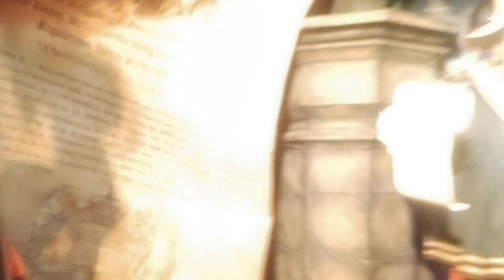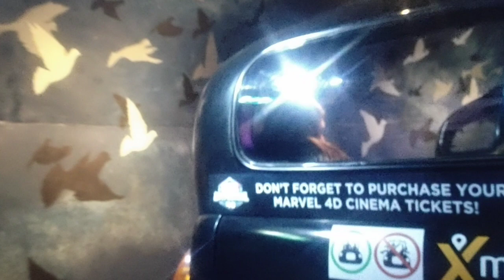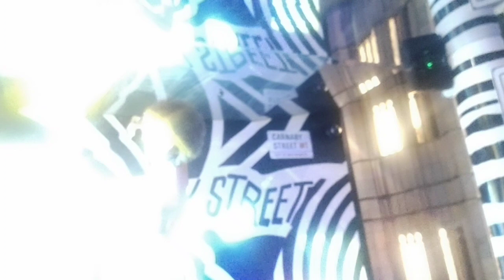Spirit of London Taxi Ride in Madame Tussauds Wax Museum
A "Spirit of London Taxi Ride" at Madame Tussauds Wax Museum is a captivating and immersive experience that takes visitors on a virtual journey through the rich history and cultural heritage of London. Here's a description of what to expect:

The Setting: The Spirit of London Taxi Ride is typically one of the main attractions within the Madame Tussauds Wax Museum in London. It's a unique and interactive ride that combines life-sized wax figures, advanced technology, and thematic storytelling.

Boarding the Taxi: Visitors enter a mock-up of a classic London taxi, which is designed to resemble the traditional black cabs of the city. The taxi is equipped with comfortable seating, seatbelts, and a multimedia system to ensure a safe and enjoyable experience.

The Journey: As the ride begins, visitors are taken on a simulated tour of London, guided by a virtual taxi driver. The taxi moves along a predetermined track, and the surrounding environment is brought to life through high-definition screens, realistic sound effects, and immersive sets.

Historical and Cultural Highlights: Throughout the journey, visitors encounter life-like wax figures of historical and cultural figures, both past and present. These figures are positioned in scenes that represent significant moments in London's history. For example, you might "meet" famous figures like William Shakespeare, Queen Victoria, Sir Winston Churchill, and modern-day celebrities or politicians.

Thematic Storytelling: The ride often incorporates a narrative that highlights London's evolution over the centuries, from its beginnings to the modern metropolis it is today. Visitors learn about key events, achievements, and iconic landmarks that have shaped the city's character.

Interactive Elements: Some versions of the Spirit of London Taxi Ride may include interactive elements where visitors can participate in the story by making choices or engaging with the scenes in some way.

Sensory Experience: The ride engages multiple senses, including sight, sound, and touch. It's designed to be both educational and entertaining, making it suitable for visitors of all ages.

The Grand Finale: The journey typically concludes with a grand finale that celebrates the vibrant and multicultural spirit of London, often set against the backdrop of modern city life, featuring music, lights, and special effects.

The Spirit of London Taxi Ride offers a unique opportunity to explore the history and culture of London in an engaging and immersive way. It's a perfect complement to the wax figures and other exhibits found in Madame Tussauds Wax Museum, providing a deeper understanding of the city's enduring spirit and heritage.